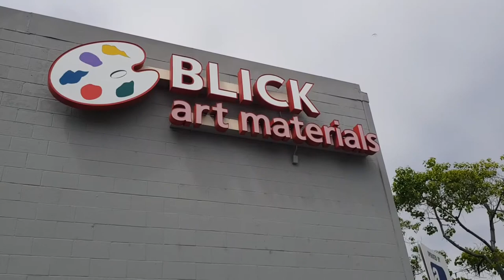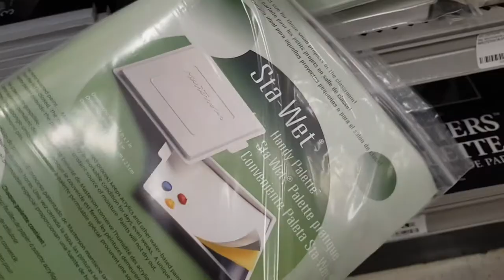Vlog 69: Buying A Wet Palette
After my last painting Twitch stream, I decided to purchase a wet palette from my local art store.

Sta-Wet Palette

Free Music For Your Youtube Video

Cameras

Nikon D3300

Samsung Galaxy S8

GoPro Hero 3

Other Gear

Joby Tripod

Cell Phone Bracket with Cold Shoe Mount